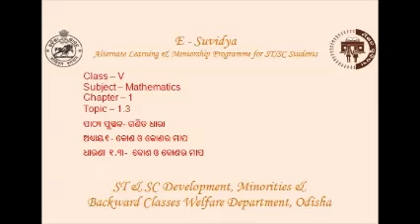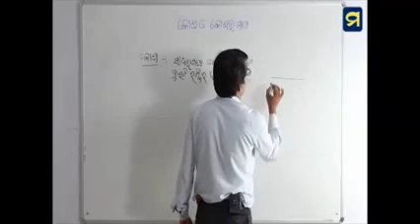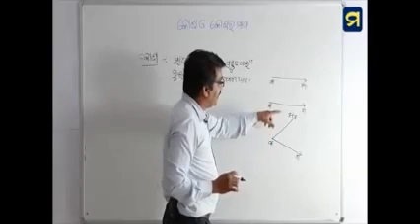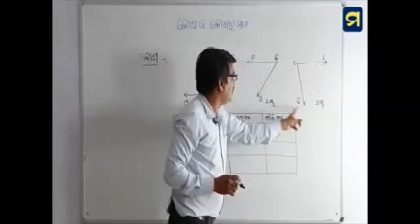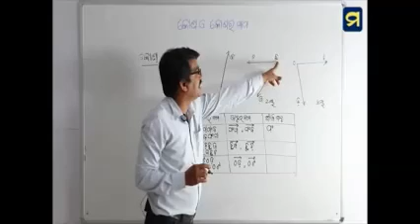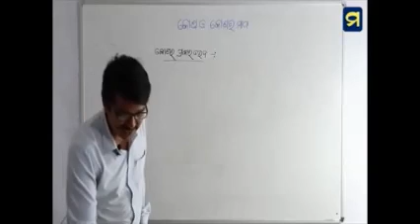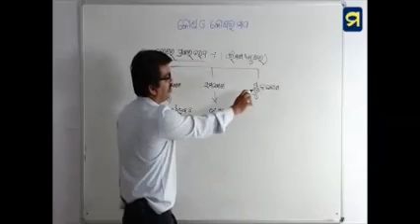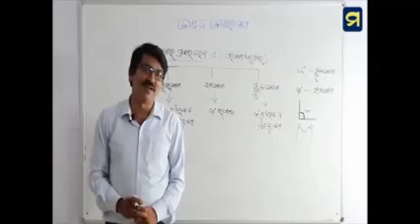Class - V - Mathematics - 1.3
Class – V
Subject – Mathematics
Chapter – 1
Topic – 1.3

ପାଠ୍ୟ ପୁସ୍ତକ- ଗଣିତ ଧାରା
ଅଧ୍ୟାୟ୧- କୋଣ ଓ କୋଣର ମାପ
ଧାରଣା ୧.୩-  କୋଣ ଓ କୋଣର ମାପ